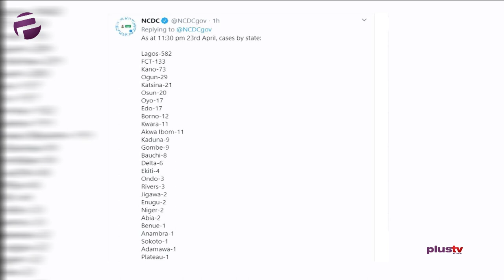Nigeria Records 108 New Coronavirus Cases, Total Now 981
The Nigeria Centre for Disease Control announced on Thursday 108 new confirmed cases of coronavirus in the country.